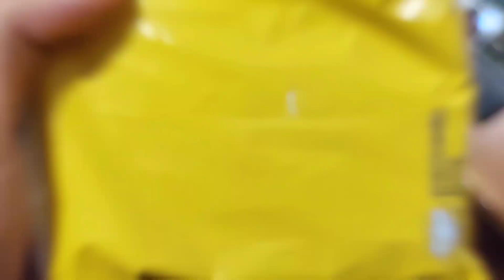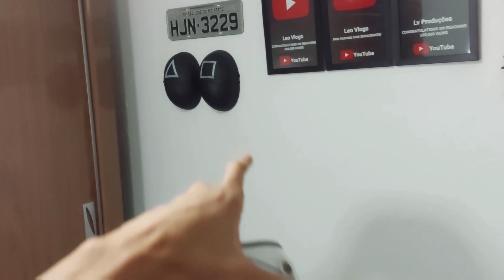ESTOU ESPERANDO ESSA CAIXA FAZ DIAS - Leo Vlogs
no vídeo de hoje eu vou fazer um unboxing de uma caixa que eu estou esperando a muito tempo!!!